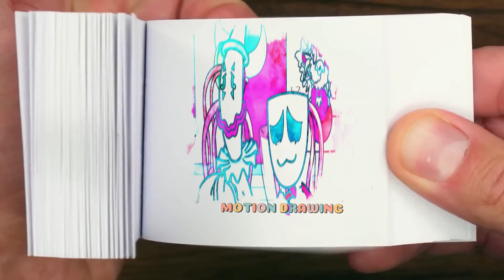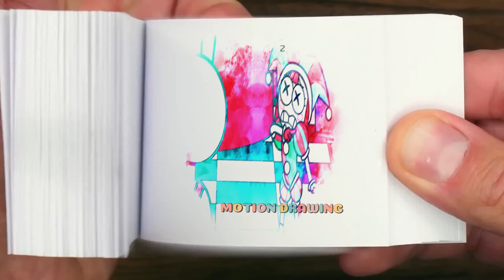116 5 JAX & RAGATHA Get MARRIED-! The Amazing Digital Circus Animation Flipbook